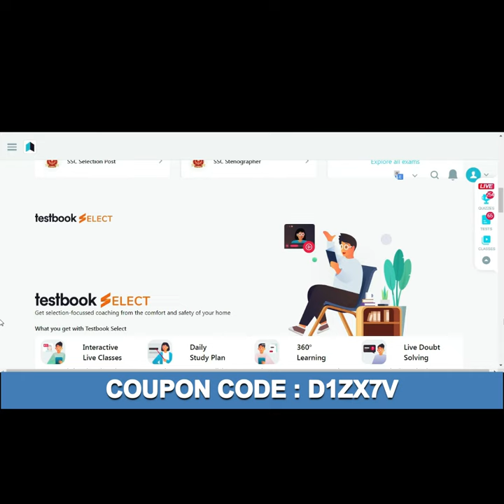Junko Tabai, Japanese Mountaineer l UPSC topper l Vikas divyakirti | Dr Tanu Jain